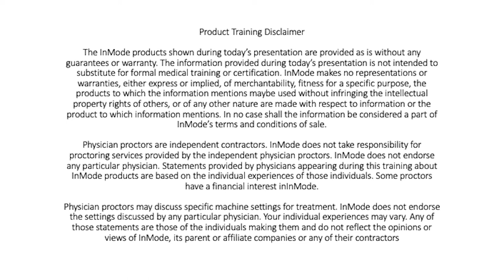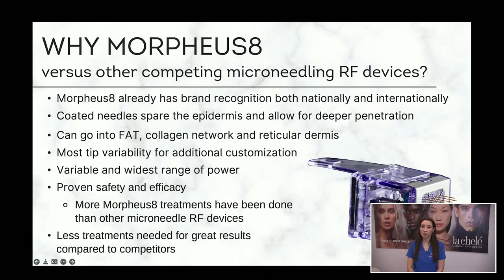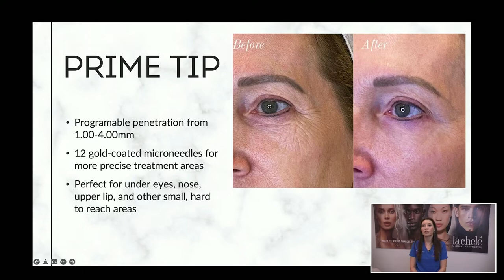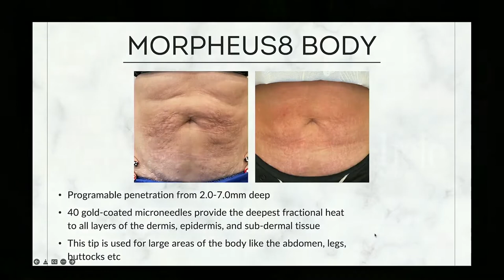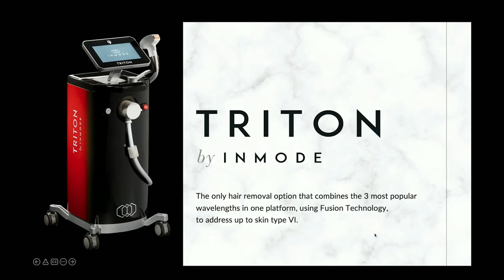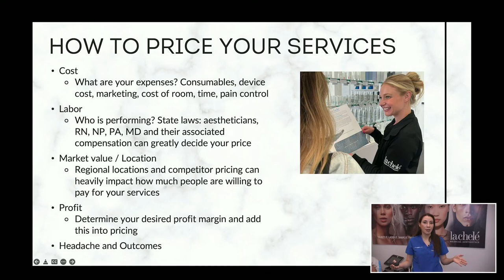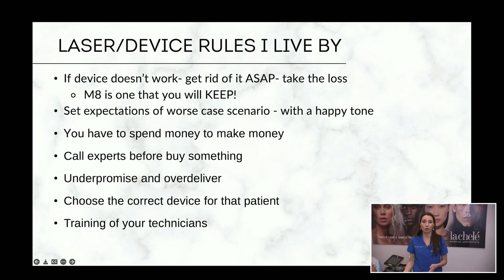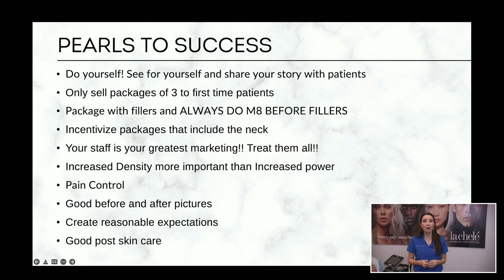InMode Livestream: Morpheus8 & Triton Laser Hair Removal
La Chelé is the top Provider of Morpheus8 in the Pennsylvania! We have performed over 1,000 Morpheus8 treatments in 2021!

The InMode Morpheus8 is a next-generation fractional microneedling treatment to improve texture and tightening of skin. This treatment stimulates collagen production of the underlying layers of the dermis.  Penetrating deep into the skin and fat, Morpheus8 ‘morphs’ aging skin into a more desired smooth and sleek appearance, for all skin tones.  Morpheus8 has the ability to penetrate deeper into the skin than any other microneedling device, going as deep as 4mm.  It is minimally invasive, using a matrix of micro-pins to renew deeper layers of the skin with minimal patient downtime.

Morpheus8 is customizable to each patient!  We have various tips to change out on our handpieces to tackle all of your concerns. We offer a regular tip, a resurfacing tip for tougher acne scarring and wrinkles, a prime tip, and a body handpiece!

The Morpheus8 Prime, is used to target smaller areas, like the eye area and around the mouth. We have seen a lot of incredible results with the prime tip, and its a discounted add-on to any treatment same-day!

Our Morpheus8 resurfacing tip is remarkable as an add-on for crepiness on the eye, lids or neck. It does leave more swelling and redness for the eye area, so plan accordingly.

Morpheus8 can be used for wrinkles, acne scars, stretch marks, surgical scars and more! Interested in tackling other areas besides your face? Try our Morpheus8 Body!